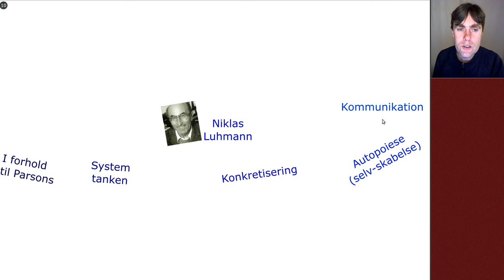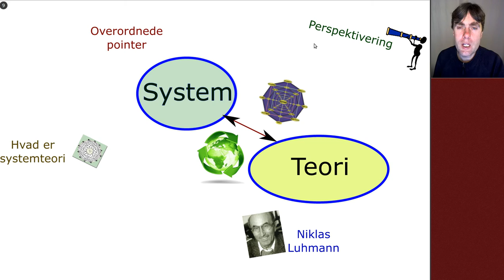Indholdsfortegnelse: Systemteori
Hvordan denne session om systemteori er bygget op.